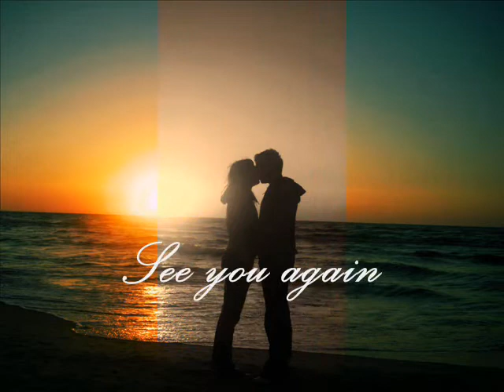Zoot Sims - In the middle of Kiss